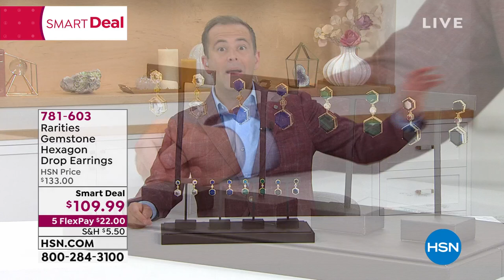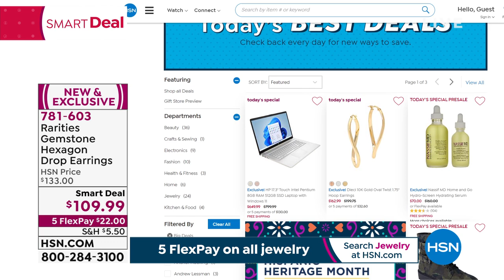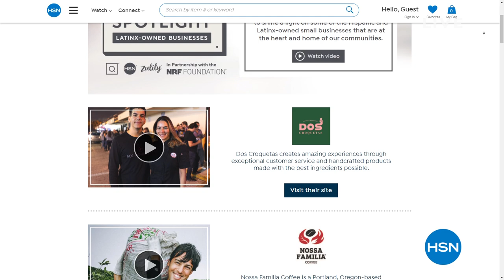HSN | Rarities Fine Jewelry with Carol Brodie 09.27.2021 - 08 PM